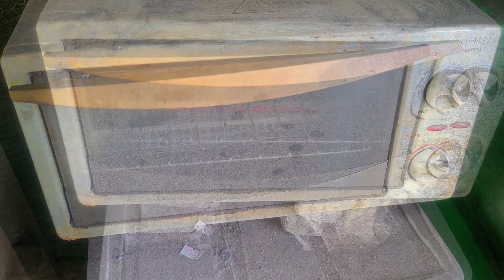A sickle is harder to make than a knife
Good day!!
The size of the sickle in Korea was reduced to make it easier to carry.
This is for convenient use in camping or fishing.
The basic design of the sickle is borrowed from the traditional Korean sickle.